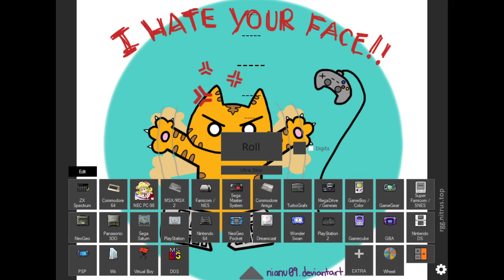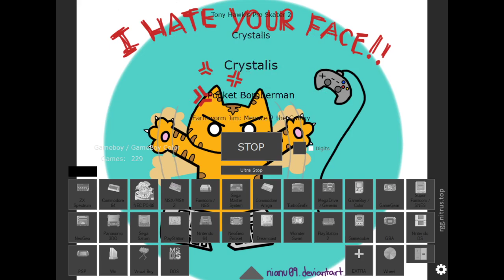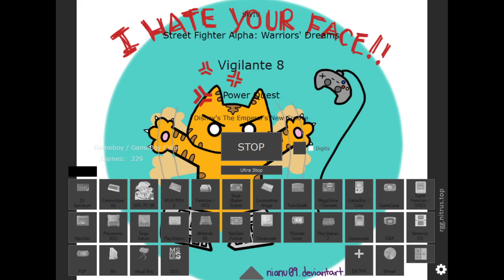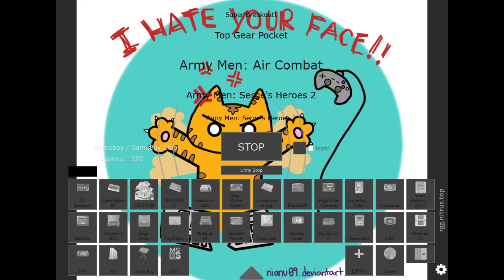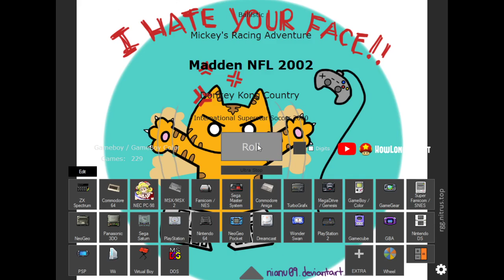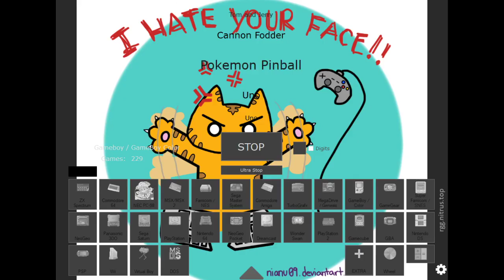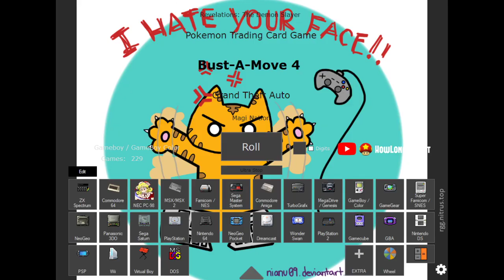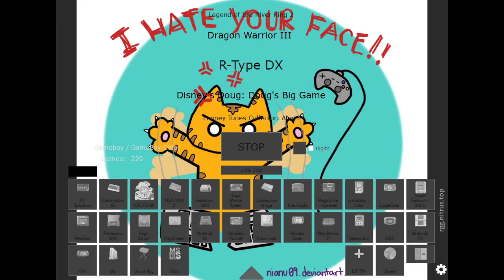Lets Play GBC Gauntlet - Part 3